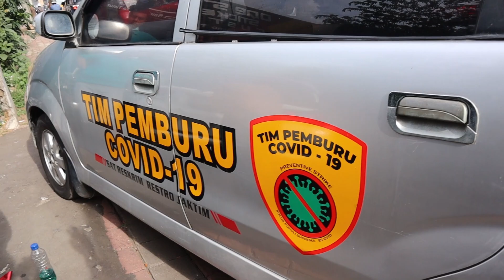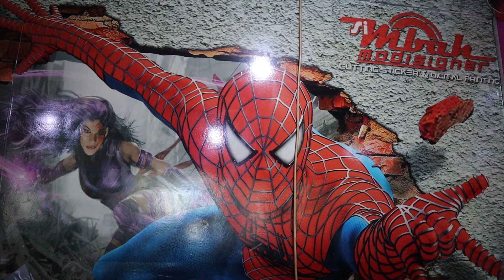fullbody sticker mobil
kami akan selalu sajikan konten video bermanfaat dan berbagi pengetahuan tentang kreatifitas hobi yg bisa di jadikan suatu usaha yg menghasilkan uang, jangan lupa subscribe jika suka dgn konten kreatifitas seperti ini, like coment dan shere.